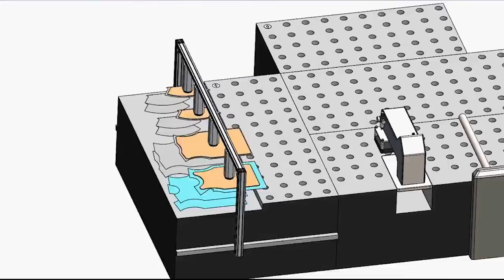'Sewbot' makes T-shirts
This nimble robot puts at risk an industry that employs 60 million to 75 million people around the world.

About Tech in Asia:

Tech in Asia (YC W15) is the go-to online platform for Asia’s tech community, with annual conferences in Singapore, Bangalore, Tokyo, and Jakarta. Right here is where you can keep abreast of Asia’s tech industry, share your thoughts alongside ours, and connect with startups and investors alike. Tech in Asia counts Softbank, Y Combinator, Walden International, East Ventures, Facebook co-founder Eduardo Saverin, and more amongst its list of investors.

With an ever-growing team of close to 100 based all across Asia and the US, spanning editorial, event and database functions, we are fully dedicated to bringing Asia’s tech ecosystem closer together.